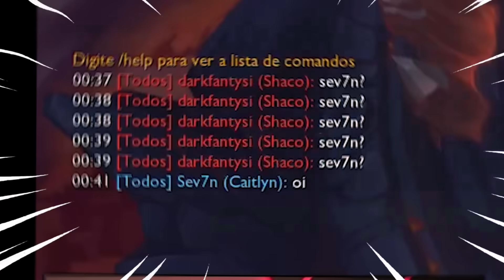ACABOU DE CHEGAR O MODO ARENA!